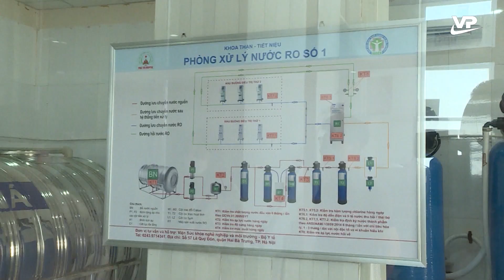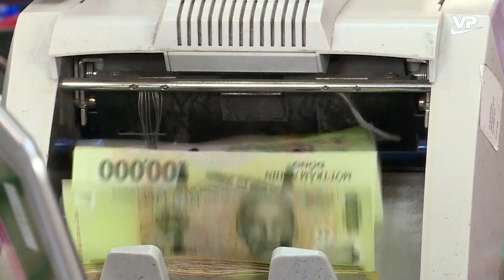Thời sự 19h45 ngày 15/9/2022